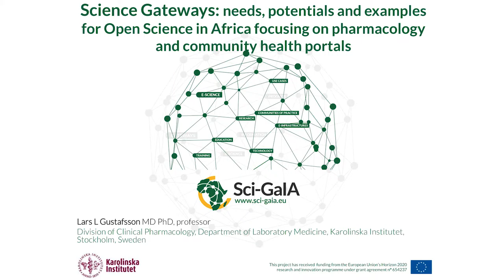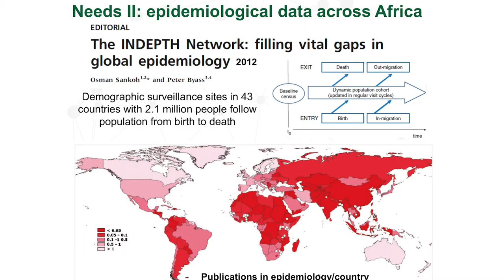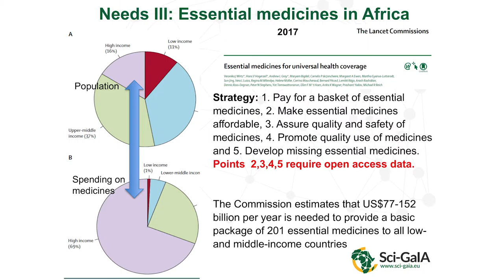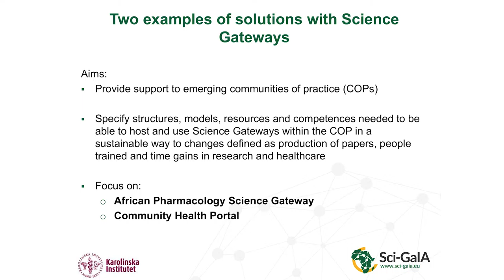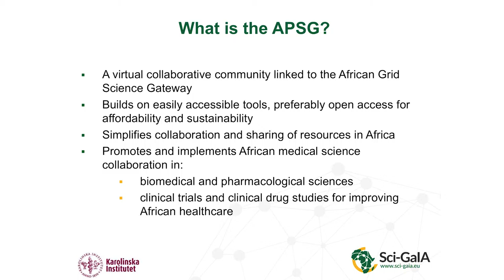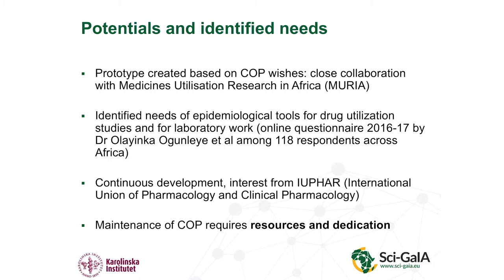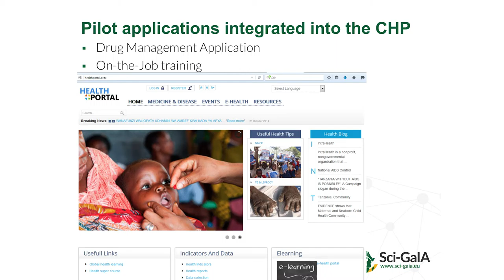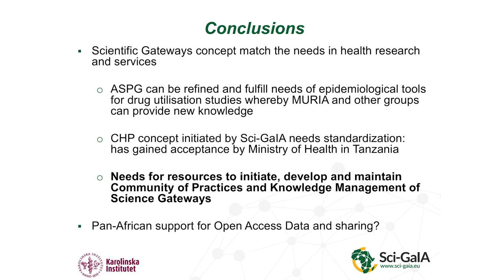7th Sci-GaIA workshop - Science Gateways: needs, potentials and examples for...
This video contains the recording of the presentation titled "Science Gateways: needs, potentials and examples for Open Science in Africa focusing on pharmacology and community health portals" given at the 7th Sci-GaIA workshop on "e-Infrastructures and Open Science in support of Public Health", held on the 8th of February 2017 at the Kenyatta University Conference Centre, Nairobi, Kenya. For more information about the event, please For more information about the Sci-GaIA project, please